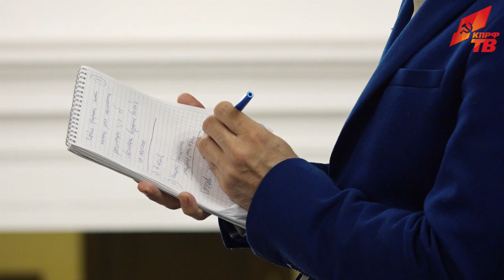Зюганов футболистам: для победы требуется воля и мужество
14 июня, предваряя пленарное заседание Государственной Думы, перед журналистами выступил Председатель ЦК КПРФ Г.А. Зюганов.